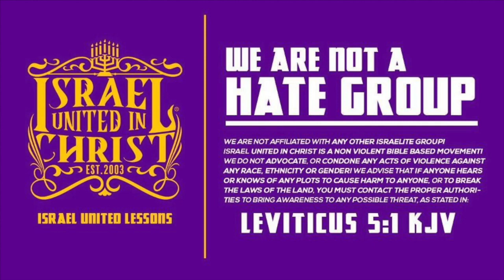TBT |Christianity Strikes Again!